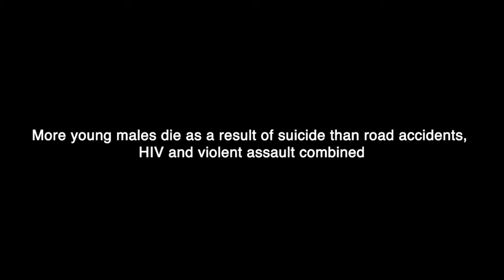Suicide: Young males